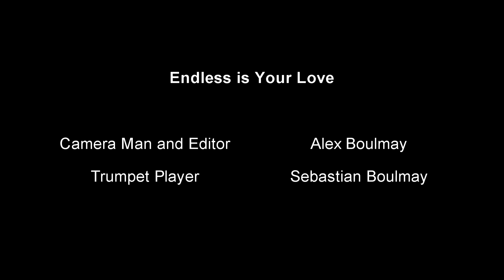Endless Is Your Love